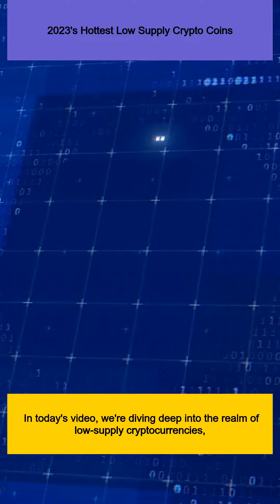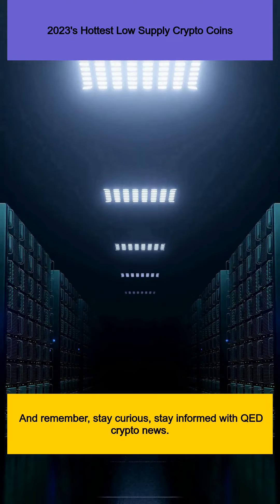2023's Hottest Low Supply Crypto Coins